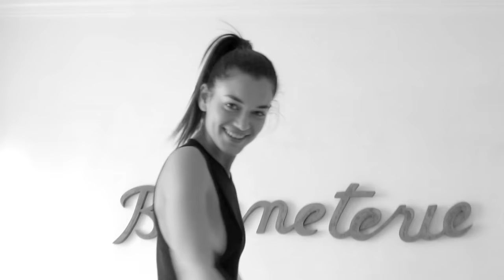DanielSK & Gio-T - Let Me Be Your Fantasy (ft. Maria Bali) | Video Edit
Soundeo - House music source.

Download “DanielSK & Gio-T - Let Me Be Your Fantasy (ft. Maria Bali)”

footage used:
• follow Sonia Nini (model):